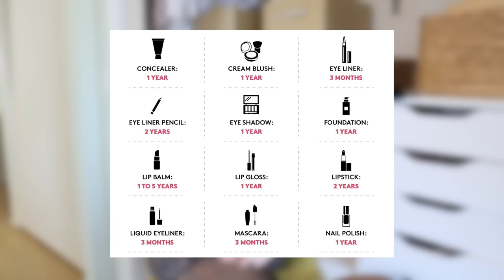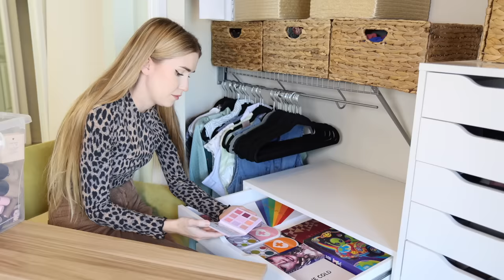Decluttering 10 Years Worth of Make Up HOARDING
Today we are decluttering my long overdue makeup collection!

LOVE Mia